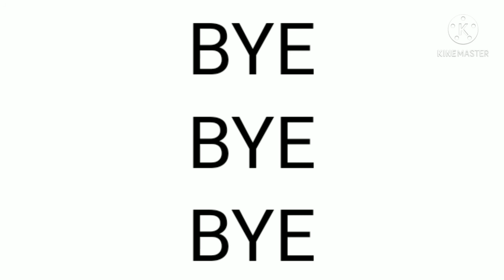Video on bank and banking